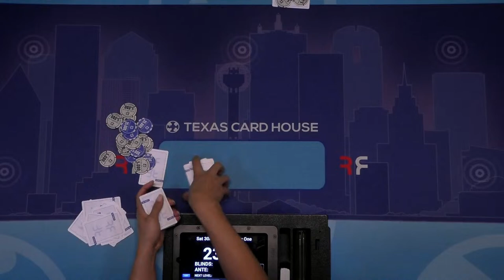14K for 1st Place! $52,140 BIG ONE Poker Tournament Final Table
14K for 1st Place! $52,140 BIG ONE Poker Tournament Final Table | TCH Live Dallas

Texas Card House Dallas hosts the Big One Poker Tournament weekly and this fine table is broadcast on TCH LIVE Poker hosted by Mitch Lloyd.  Who will dominate this Texas Hold'em Tournament and take down the biggest weekly tournament in Dallas, TX!

$52,140 PrIZE POOL
158 Entries | $400 Buy In

1st - $14,400
2nd - $9,125
3rd - $5,370
4th - $3,260
5th - $2,530
6th - $2,090
7th - $1,825
8th - $1,630
9th - $1,440